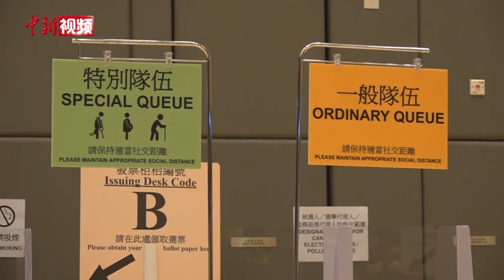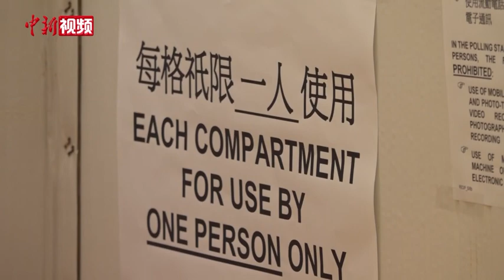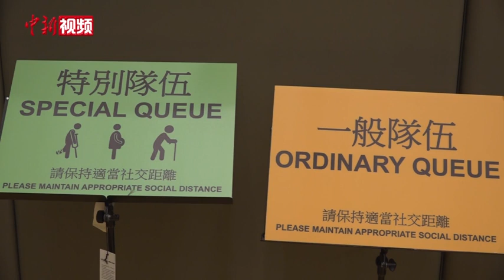香港立法会选举在即 冯骅：临时投票站将直播点票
香港特区第七届立法会选举将于12月19日举行。12月14日香港特区选举管理委员会主席冯骅在巡视设于北角社区会堂的模拟投票站后表示，这次选举将会开放630个一般票站和最多24个专用票站，让447万名登记选民投票。
      谈及到点票安排，冯骅表示，投票结束后，除了少于500名获编配选民的小投票站、专用投票站、选举委员会界别投票站及设于竹篙湾检疫中心的投票站外，所有其他投票站均指定为点票站，以供点算地方选区选票。